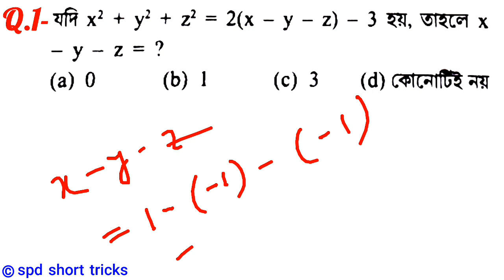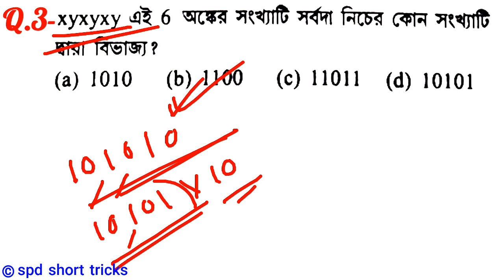Math Short Tricks (Part-70) in Bengali for GROUP D, WBP SI & All Exams